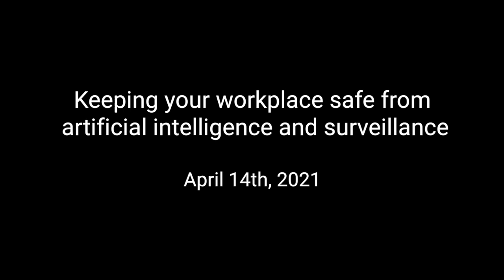Keeping your workplace safe from artificial intelligence and surveillance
On April 14, the Center for Technology Innovation at Brookings hosted a webinar to examine the growing impact of artificial intelligence on employee recruitment and hiring practices. Panelists discussed the ways companies are using AI, including screening applicants, evaluating job seekers, and keeping track of employee performance.